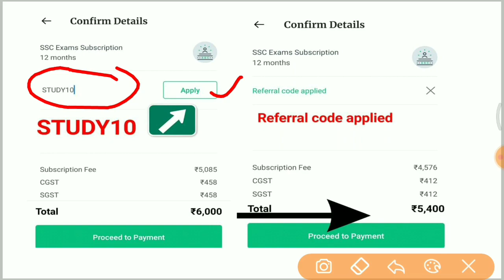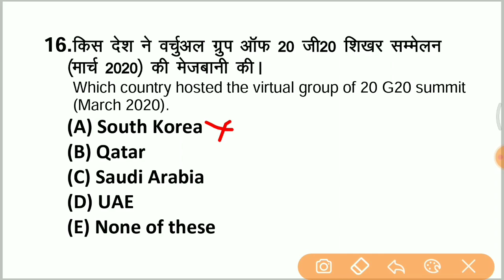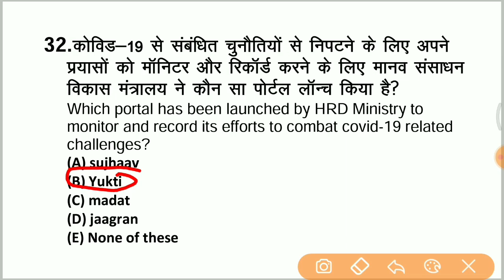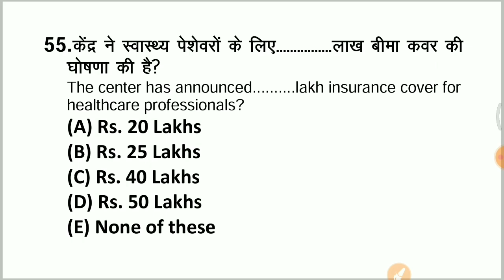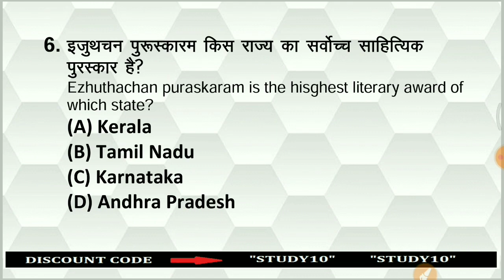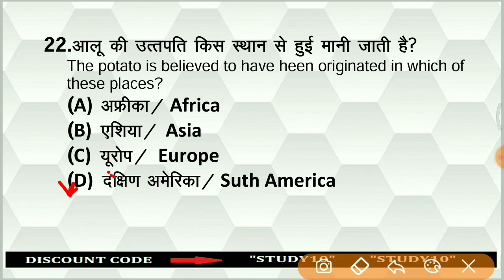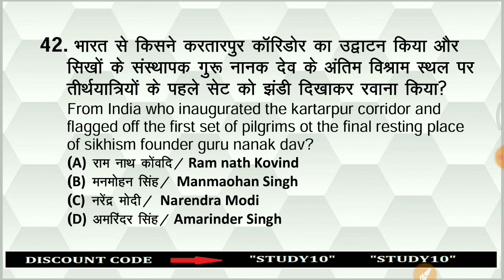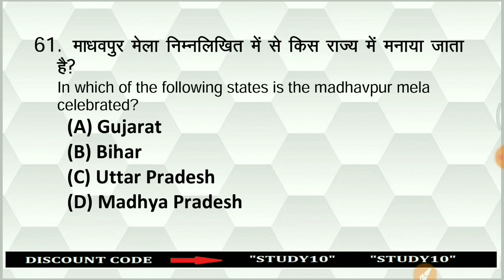Coronavirus Top 75 MCQs | for All Exams | By Saurabh Malik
🚀 Topic of the Day | Special Class by Saurabh Sir

✿ Early Morning Shows:
05:00 AM - Ghatna Chakra 2020 by Krati Ma'am
05:30 AM - Reasoning For All Exams by Samashti Ma'am
06:00 AM - Special Videos by Aman Sir

✿  IBPS PO 2020:
6:30 AM English by Anchal Ma'am

✿ Morning Shows:
07:00 AM - Current Affairs Show by Krati Ma'am
08:00 AM - Burning Issues by Krati Ma'am
08:15 AM - The Hindu Editorial by Gauri Ma'am

✿ UPSI/UPP/UPSSSC/VDO 2020 Exams:
09:00 AM - Hindi by Alok Sir
09:30 AM - GK by Rohit Sir
10:00 AM - Maths by Akash Sir

✿ Railway NTPC 2019 (Crash Course) :
11:00 AM - GS by Krati Ma'am

✿ SSC CHSL 2020 (60 Days Crash Course):
11:30 AM - Reasoning by Akash Chaturvedi Sir
12:00 PM - Maths by Ajay Chaudhary Sir
12:30 PM - GK by Alok sir
01:00 PM - English by Akanksha Ma'am

✿ Target SSC CGL 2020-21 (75 Days Crash Course):
01:30 PM - English by Gauri Ma’am
02:00 PM - GK by Ankit Sir
02:30 PM - Reasoning by Ritika Ma’am

✿ RRB Group D 2019 (CBT-1):
03:00 PM - Maths by Suresh Sir
03:30 PM - Science by Priya Ma'am
04:00 PM - Reasoning by Akash Chaturvedi

✿ RRB NTPC 2019 (CBT-1):
4:30 PM - GK by Bhaskar sir
5:00 PM - Science by Rohit sir
5:30 PM - Reasoning by Ritika Ma'am
6:15 PM - Maths by Rahul sir

✿ All SSC Exams 2020-21:
07:00 PM - GK by Rohit Sir
07:30 PM - Maths by Prabal Sir
08:00 PM - General Science by Aman Sir
09:00 PM - English by Aisha Ma'am

✿ RRB NTPC 2019 & Group D 2019:
09:30 PM - GK Live test by Aman Sir

✿ IBPS PO 2020 :
10:00 PM - English by Gauri Ma'am

✿ For All Competitive Exams:
10:30 PM - GK/GS/GA by Mahendra Ratnoo

1. One Subscription, Unlimited Access
2. Learn from your favorite teacher
3. Real time interaction with teacher
4. You can ask doubts in live class
5. Limited students
6. Download the videos & watch offline